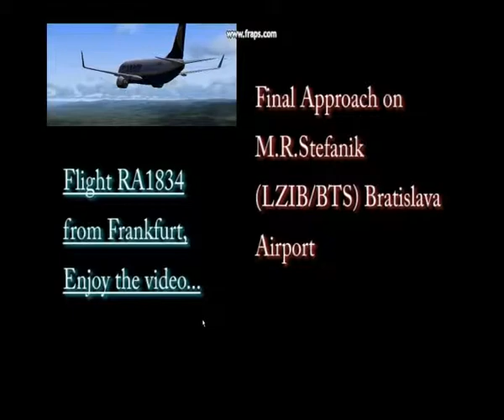Flight Simulator X landing at M.R.Stefanik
FSX landing at M.R.Stefanik at winter. I don't know how is the music called, but i know, i used repaint of default 738 (RyanAir).Sorry for 4:3 format of video recorded in 16:9, my adobe has blew up. Remember to rate and THX for watching.